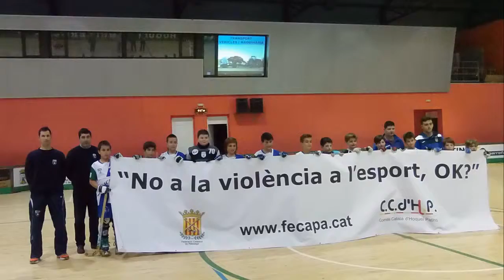Mollerussa B vs Lleida Llista B Benjamí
Imatges del partit jugat el dia 12 de març de 2016 a Mollerussa entre el Mollerussa B i l'ICG Software Lleida B, de la lliga regular Banjamí de la Territorial de Lleida.
Victòria visitant per 8-9, en un partit molt igualat.